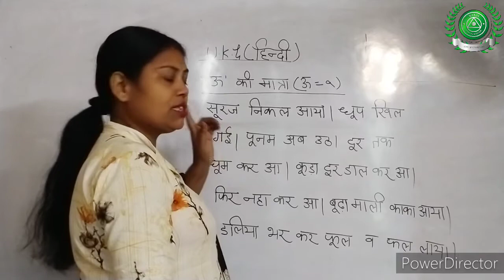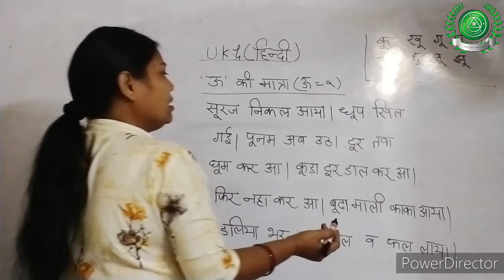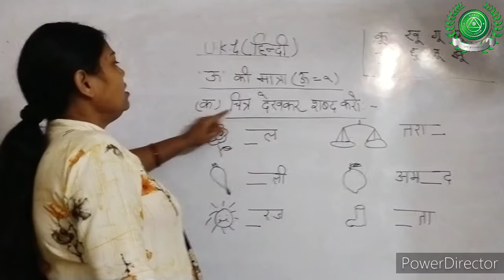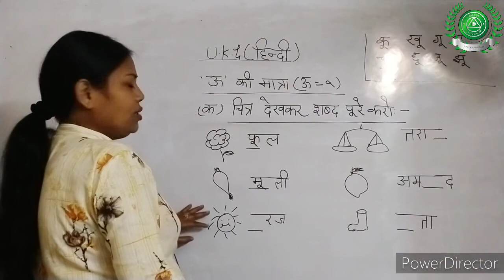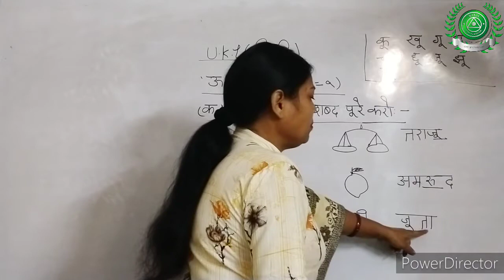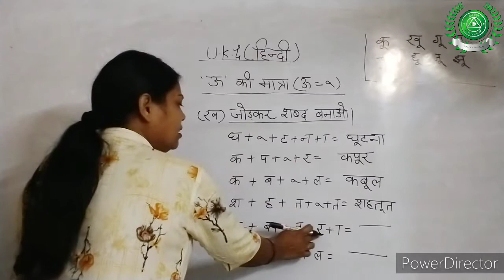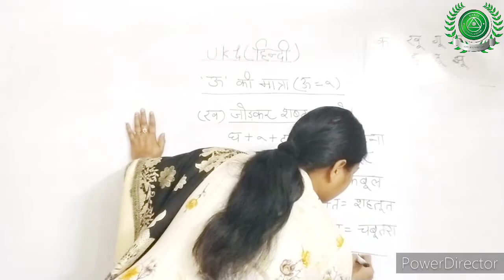26 Nov Class-UKG sub- Hindi part-10